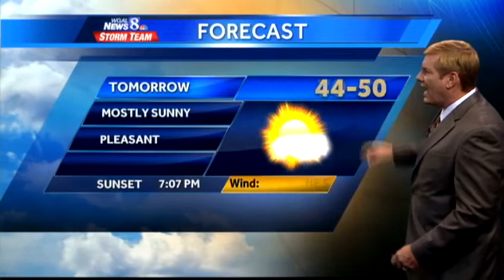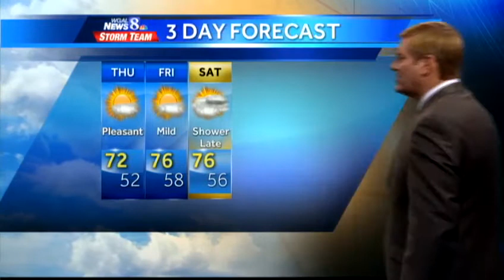Temps to dip into 40s tonight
It's definitely feeling like fall tonight.